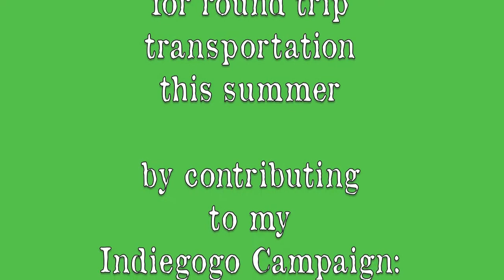Fermoy or Bust!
I have received and accepted an invitation to read and participate in the Fermoy International Poetry Festival this summer the first week of August! Whoot! This will be like going home for me as my Ancestor "James Bryan" emigrated from there in 1849! This is so cool! I am humbled, overwhelmed, amazed and blessed! Can't wait! Unfortunately, this years funding for the festival has been cut and while accommodations and a readers fee will be provided, I must fund the cost of transportation myself.